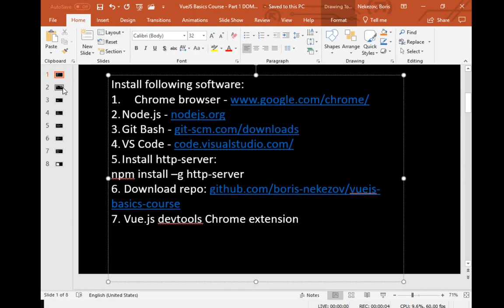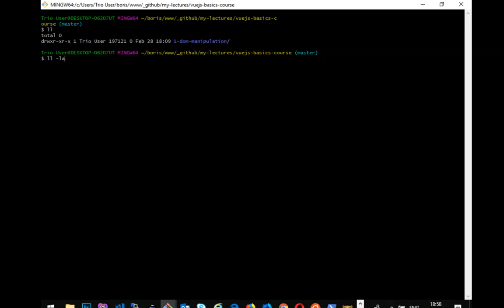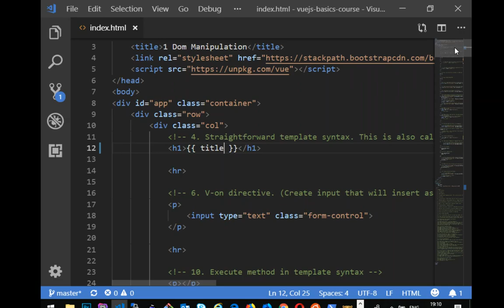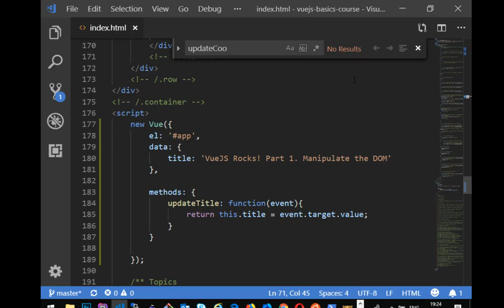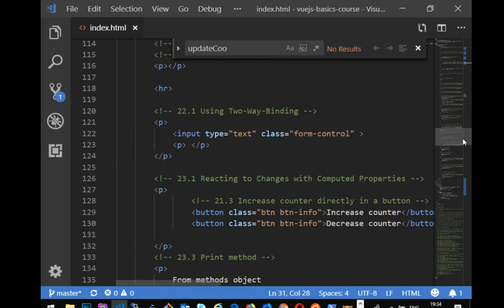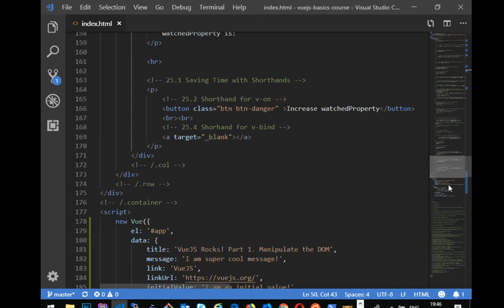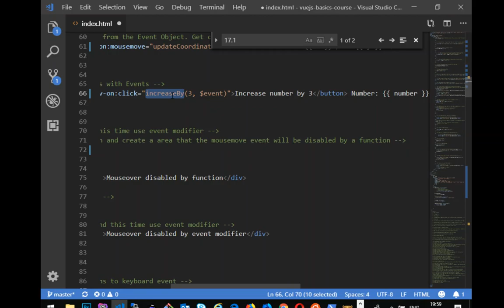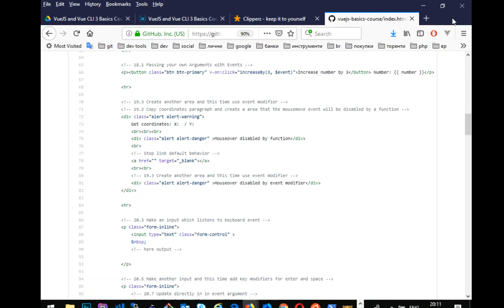Vuejs Basics Lecture 1 - 28.02.2019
Course is prepared by Boris Nekezov for Coding Girls Plovdiv.

Type: workshop

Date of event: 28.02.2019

This is a record of the first lesson about Vuejs basics.